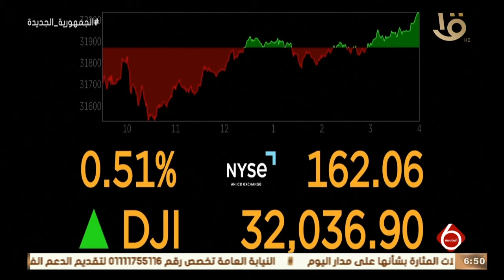نشرة السادسة | أهم أخبار المال والأعمال